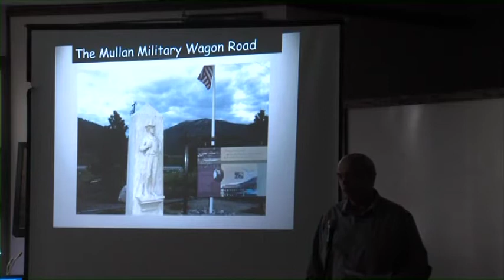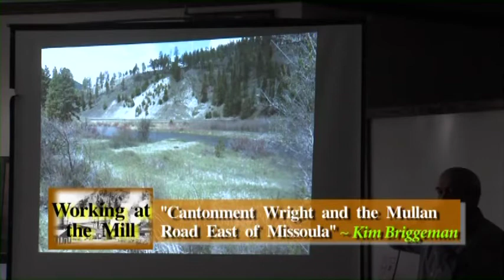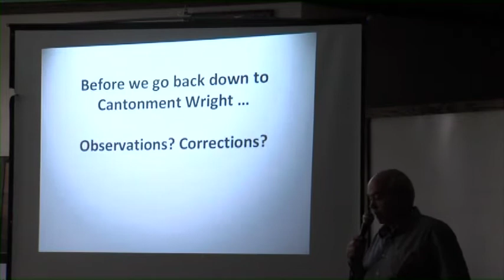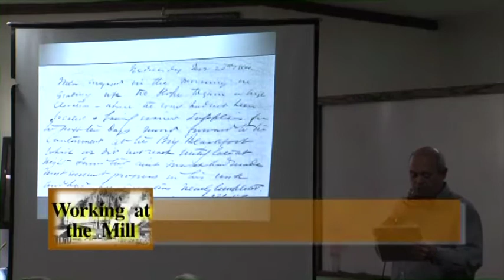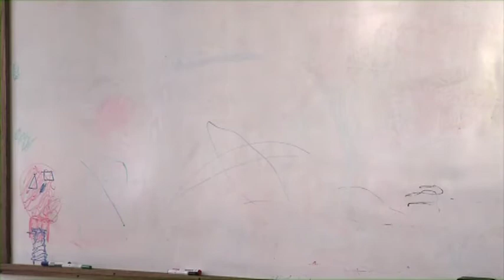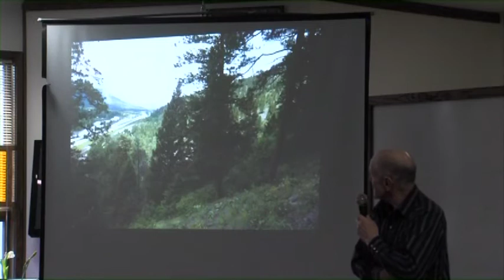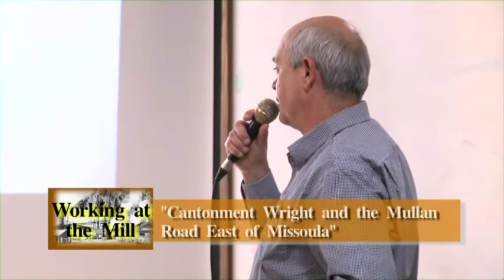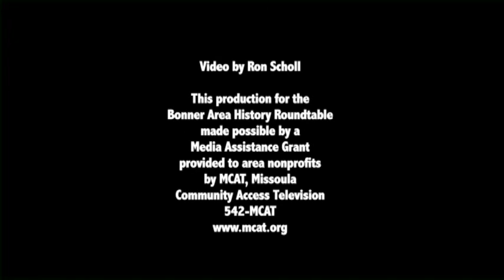"Cantonment Wright and the Mullan Road East of Missoula"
Bonner Area History Roundtable - Working at the Mill Series, Part 15, A community conversation with Kim Briggeman and others. March 24, 2013.